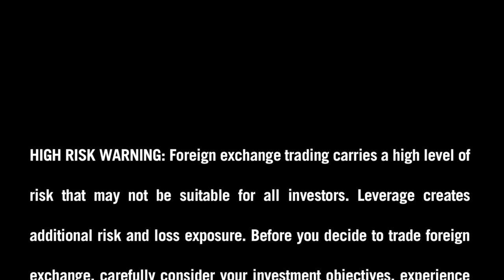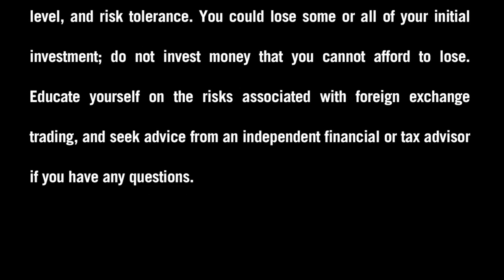FXDD - A Week Ahead in the Forex Market - 1/13/13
Stephen Simonis, Account Manager at FXDD, takes a closer look at the key events on this week's economic calendar. Which events may shake up the Forex currency market and result in price swings between January 13 and January 19? Watch and find out.